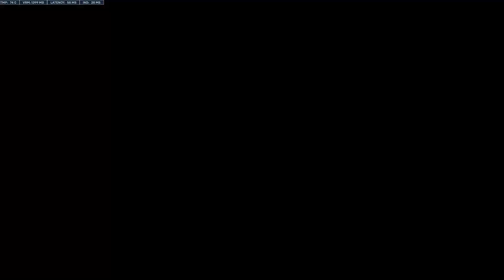Lost By A Foot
Please enjoy the shenanigans i have with my buds or by myself if you have any ideas for games or something you want me to do in a game please leave a comment down below.